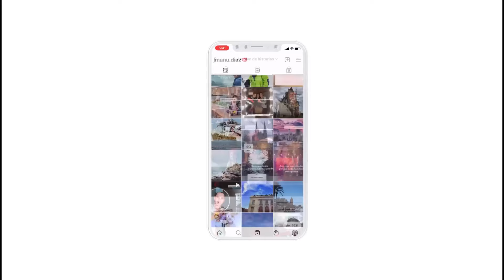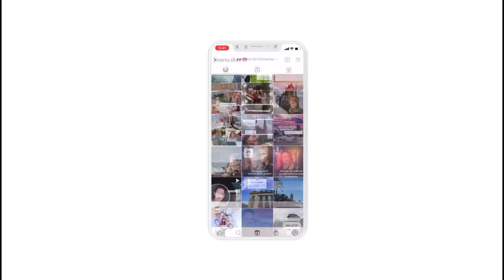La misma escena repetida en varias novelas